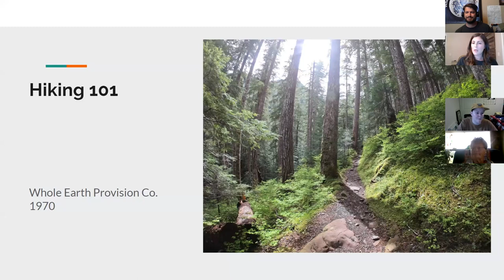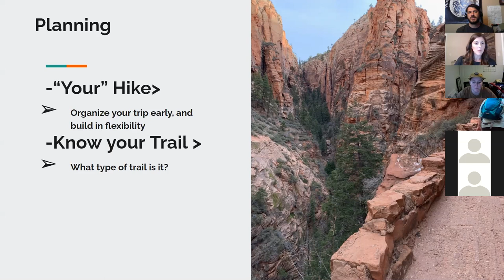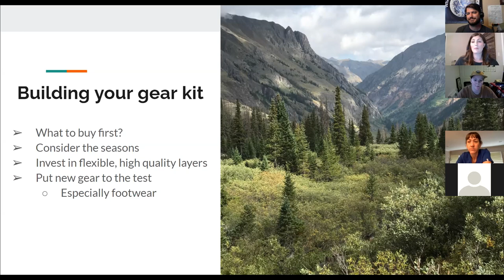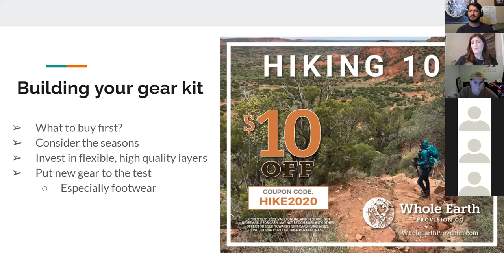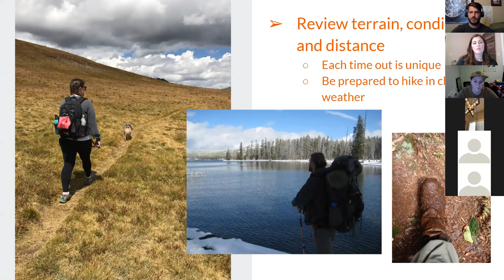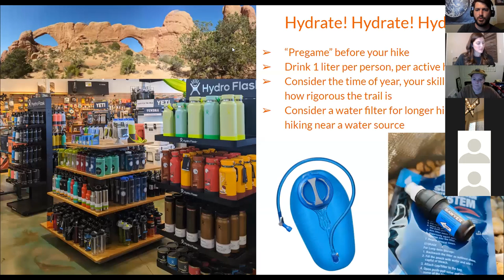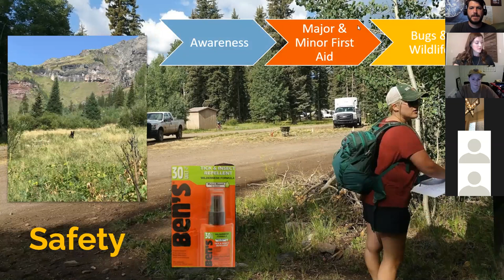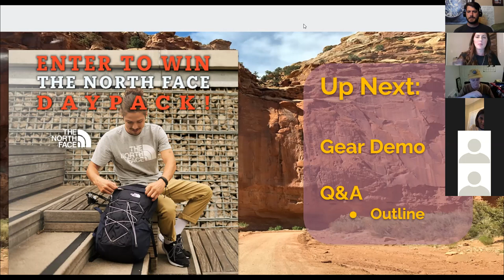Hiking 101 Webinar with Whole Earth!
Thank you all for attending our webinar!
The actual presentation begins at the 1:51 mark.